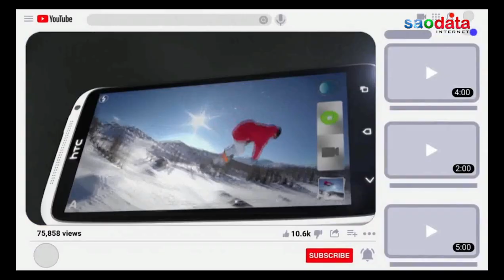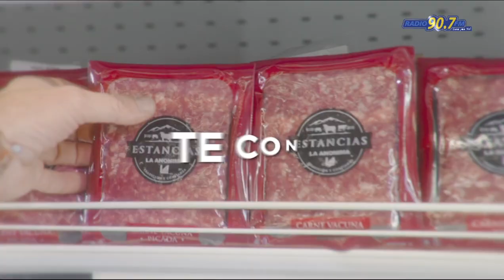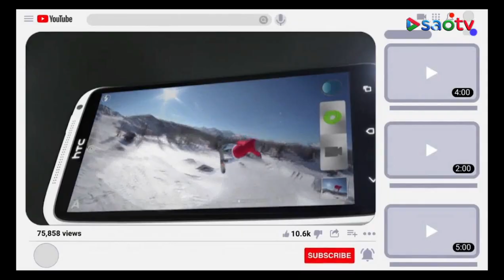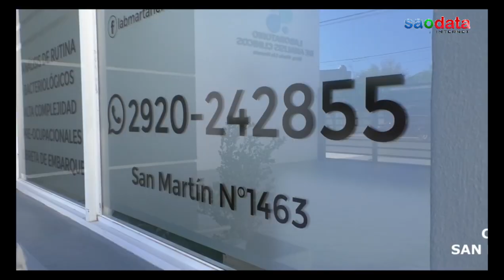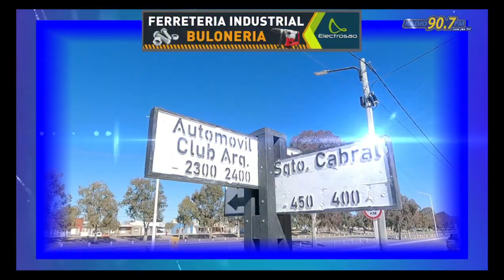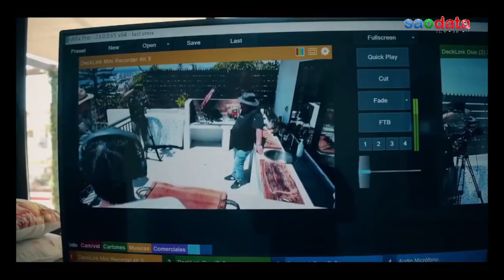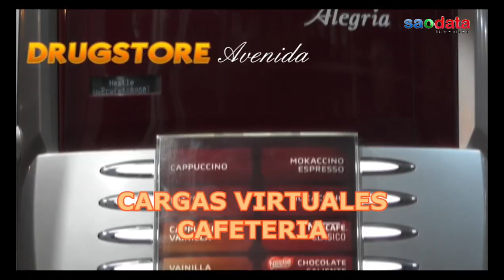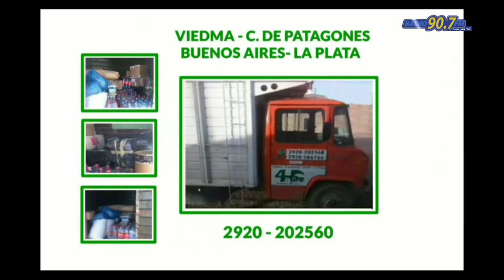INFO 4 VIERNES 06 09 2024